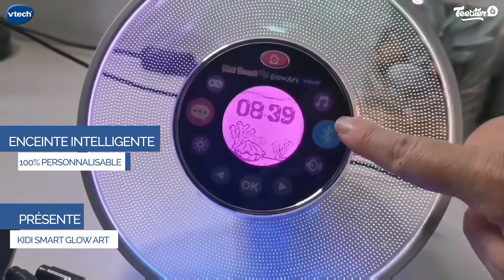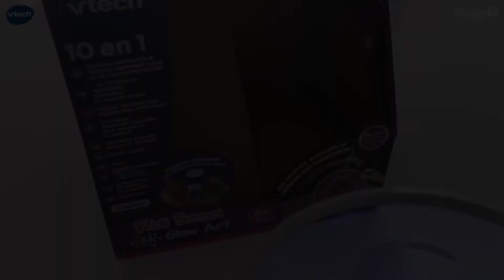Kidismart Glow Art (821635)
L'enceinte musicale KidiSmart Glow Art promet des heures de musique, de danse, de jeu et surtout... de créativité !